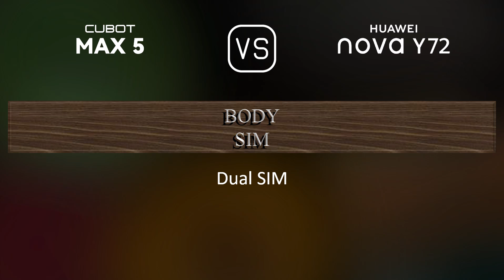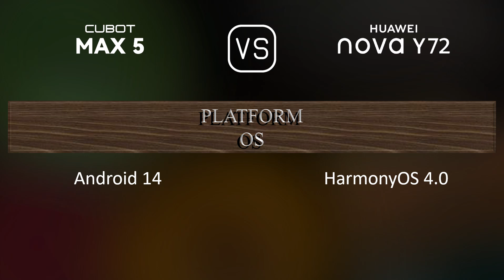Cubot Max 5 vs. Huawei nova Y72: A Comparison of Specifications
This video overviews the Cubot Max 5 and the Huawei nova Y72 in a parallel comparison of specifications.

00:33 LAUNCH
00:41 NETWORK
00:44 BODY
00:55 DISPLAY
01:09 PLATFORM
01:24 STORAGE
01:31 MAIN CAMERA
01:45 SELFIE CAMERA
01:52 SOUND
01:59 CONNECTIVITY
02:24 BATTERY
02:42 MISC